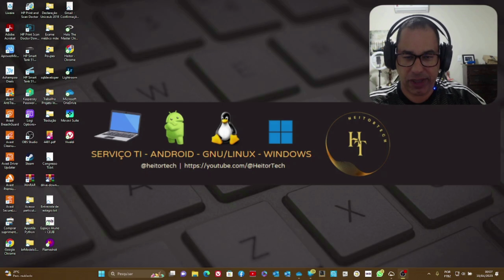ep99: Motivo da ausência do canal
Olá, inscritos! Neste vídeo falo do porquê o canal está bastante ausente. Porém, não deixarei de publicar novos conteúdos.

Nosso parceiro Dindroid no TikTok:
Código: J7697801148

Meu setup (notebook):

Samsung Essentials E30
Processador: Intel(R) Core(TM) i3-7020U CPU @ 2.30GHz  (7 geração)
Placa de Vídeo integrada Intel HD Graphics 620 (8GB RAM)
SSD SATA III 512GB (Lexar)
Monitor  15,6" Full HD (IPS)
Webcam Integrada
Webcam C920 Logitech (externo)
Saídas USB 2 versão 3.0
Saída USB 1 versão 2.0
Saída HDMI
caixa de som integrada (traseira)
Caixa e som externa Multilaser
Monitor externo 24" (Acer)

Os links para downloads na descrição são os programas que eu recomendo. Faça o canal Heitor Tech BSB crescer.

Obs: O canal não trabalha com divulgação de mídias piratas e muito menos oferece chaves crackeadas de ativação. Nosso canal é transparente, ético e moral, a serviço da informação, dicas